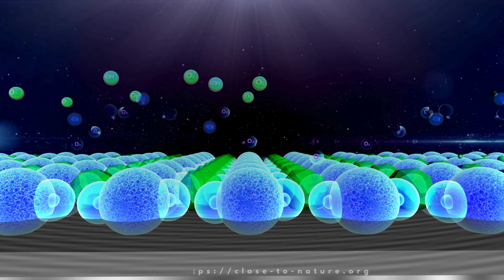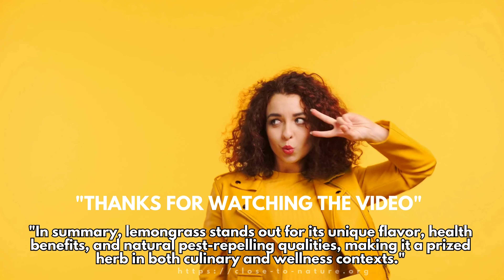Easy Steps To Grow Lemongrass In A Container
👉 Lemongrass is a prized herb in health, culinary, and wellness contexts due to its unique flavour, health benefits, and natural pest-repelling qualities.

Would you like to learn more?